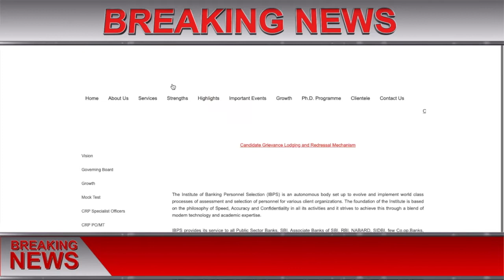IBPS Admit Card 2020